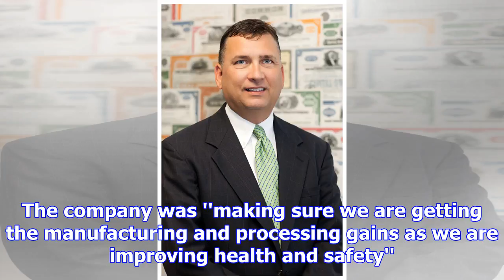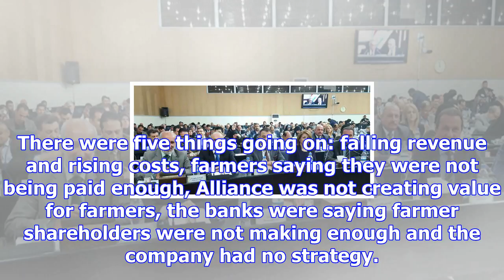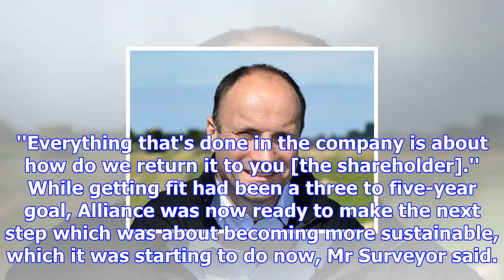Alliance getting house in order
Health and safety has dramatically improved at Alliance Group, with a 40% reduction in the number of...